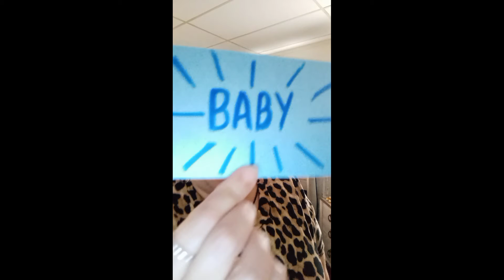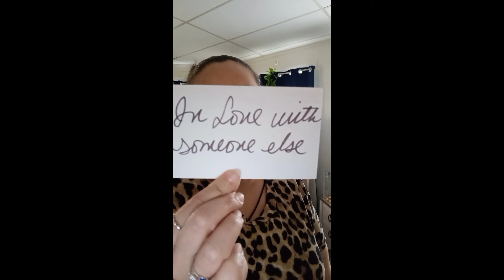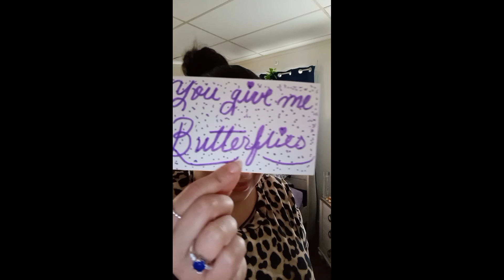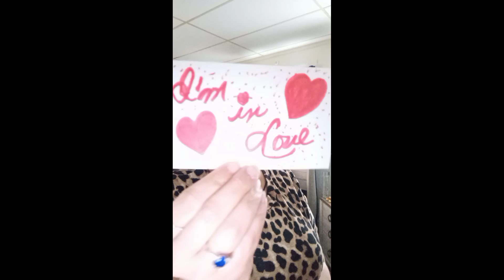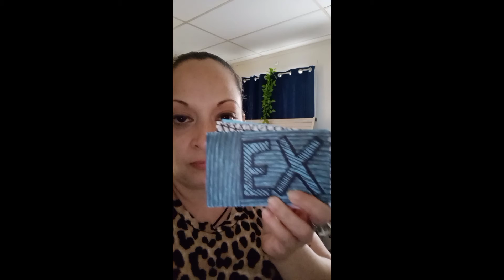ALL SIGNS WEEKLY (RAW DECK) read for the week of Sept 13 2021 *Time stamped*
FOR THIS WEEK'S READING WE ARE USING "THE RAW DECK" CREATED BY ME. IT WILL TELL YOU MESSAGES THAT TAROT AND ORACLE CARDS WON'T TELL WITH EXACT ACCURACY FOR THE ONES WHO RESONATE.

DISCLAMER...

MESSAGES MAY OR MAY NOT RESONATE AS YOU SHARE YOUR SIGN WITH SO MANY PEOPLE, TAKE WHAT IT DOES AND LEAVE WHAT DOESN'T.

ALSO PLEASE KEEP IN MIND MESSAGES MAY VARY FROM PRESENT, PAST AND FUTURE AS WELL AS IT COULD BE DESCRIBING A SCENARIO ABOUT SOMEONE ELSE AND NOT YOU.

AS USUAL, GOD BLESS YOU AND YOURS, THANK YOU FOR STOPPING BY AND ENJOY YOUR READING 😘

😂😂😂😂😂                         0:00
WHAT IS GOOOOOOD.         5:05
♈ ARIES                               6:48
♉ TAURUS                           7:38
♊ GEMINI                            8:25
♋ CANCER                          9:54
♌ LEO                                11:28
♍ VIRGO                            12:06
♎ LIBRA                             13:40
♏ SCORPIO                       15:56
♐ SAGITTARIUS               16:35
♑ CAPRICORN                  17:50
♒ AQUARIUS                     19:10
♓ PISCES                          20:31
 PISCES YOU GET DAILY READINGS 7 DAYS A WEEK ON OUR SISTER CHANNEL EXCLUSIVELY FOR PISCEAN "PISCES DIMENSION"
COLLECTIVE                      23:26
☝🤓                                   24:46